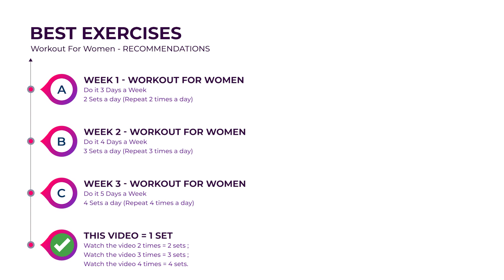Reduce Breast Fat FAST Naturally 🔥 Lose Breast Size in 10 Days | Easy Chest/ Breast Fat Loss Workout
Reduce Breast Fat FAST Naturally 🔥 Lose Breast Size in 10 Days | Easy Chest/ Breast Fat Loss Workout 👉 Aim for at least 30 minutes of moderate physical exercise each day as a general objective. You might need to exercise more if you want to lose weight, keep it off, or reach certain fitness objectives. Less sitting time is also crucial. Your risk of metabolic issues increases with the number of hours you spend sitting each day.

❤️ Personal Favourite 😍
- Week 1: Do It 3 Days a Week (2 sets a day)
- Week 2: Do It 4 Days a Week (3 sets a day)
- Week 3: Do It 5 Days a Week (4 sets a day)
⏳ Timecodes
00:00 - Start
00:10 - Exercise 1
01:00 - Rest
01:10 - Exercise 2
02:00 - Rest
02:10 - Exercise 3
03:00 - Rest
03:10 - Exercise 4
04:00 - Rest
04:10 - Exercise 5
05:00 - Workout For Women Plan Recommendations